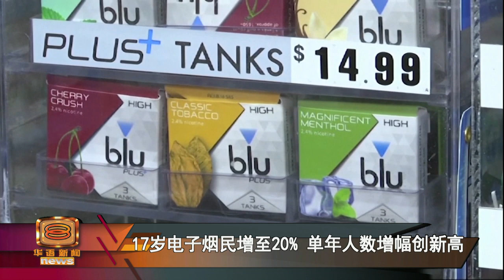美国学生疯爱电子烟 人数年增一倍破纪录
电子烟面市后，市场占有率逐步扩大，顾客年龄层甚至趋向更为年轻，美国一份针对4万5千名青少年的报告显示，青少年吸食电子烟的现象已经创下44年来最高点，当中17到18岁的吸食人数，在一年里，就飙升一倍，从去年的11%攀升到今年的21%。